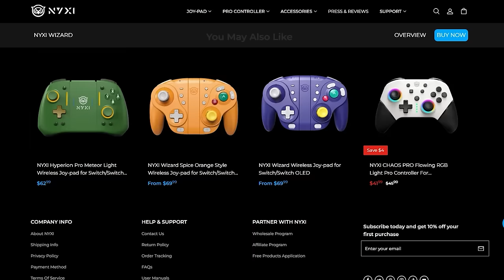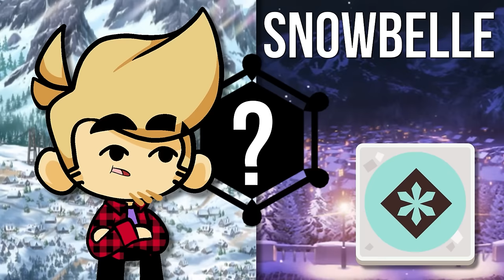How the last bastion of Soul in Pokemon disappeared...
The NYXI Wizard is a very complete controller with really excellent build quality.

People often say Pokemon has lost its soul, and to some extent, I agree with them. One example of where Pokemon has truly lost its love for itself is with its Gym Badge designs. In previous videos we've now covered the meaning and design of every Pokemon Gym Badge from the originals through Black 2 and White 2, and now... we reach Pokemon X and Y on the Nintendo 3DS. I would argue, that this game was the last time Game Freak put any meaningful thought and effort into the design of individual Pokemon Badges. Pokemon X and Y is the last bastion of soul...

This is Every Pokemon Badge Explained, part 6, Pokemon X and Y edition... The FINAL part... At least there's still some Pokemon Badge Symbolism

Additional Credits:
Lockstin Austin Lockwood
Pescaturian Amber Lockwood
The Shuck Jacob Lockwood
Fineapple Ryan Porter

Chapters:
00:00 The Missing Soul in Pokemon
05:28 Bug Badge
06:50 Missed Opportunity Badge
08:11 Cliff Badge
09:24 Rumble Badge
10:26 Plant Badge
11:46 Voltage Badge
13:29 Fairy Badge
15:26 Psychic Badge
17:50 Iceberg Badge
19:58 Alola, Galar, and Paldea

If you don't know, here is a list of the Gym Leaders we'll be talking about in this video:
Viola gives the Bug Badge in Santalune City
Grant gives the Cliff Badge in Cyllage City
Korrina gives the Rumble Badge in Shalour City
Ramos gives the Plant Badge in Coumarine City
Clemont gives the Voltage Badge in Lumiose City
Valerie gives the Fairy Badge in Laverre City
Olympia gives the Psychic Badge in Anistar City
Wulfric gives the Iceberg Badge in Snowbelle City